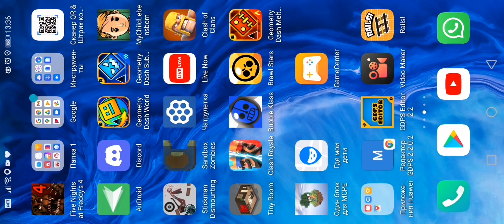23 февраля 2022 г.